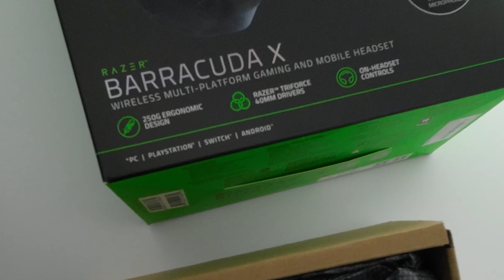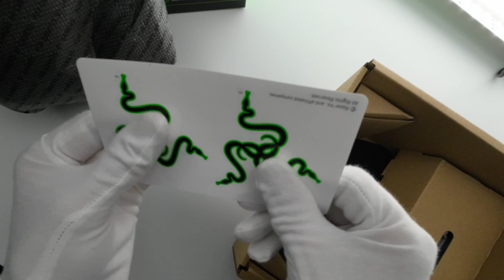Razer Barracuda x 2022 Wireless Gaming Headset Unboxing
Get ready to be immersed in the world of gaming headphones with this unboxing of the Razer Barracuda X Wireless Gaming Headset. Experience a soothing ASMR as we take you through the features of this gaming headset. Get ready to be blown away by its superior sound quality and comfort. Join us as we embark on this ASMR journey and learn everything there is to know about the Razer Barracuda X Wireless Gaming Headset.